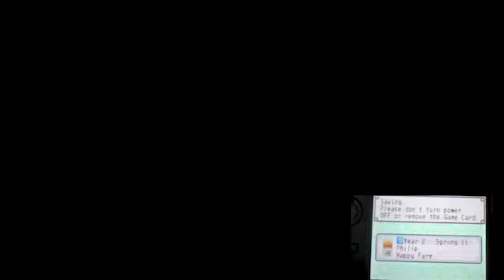Harvest Moon (3DS): The Tale of Two Towns Part49 "We got A New (Double) Bed!"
So we finally safe enough money for the new upgrade!!!
The upgrade is our NEW and DOUBLE Bed!!!
It's not very useful right now but in the future we could make the benefit w/ it!
Still we need to save up more money for the new upgrade in the farm!